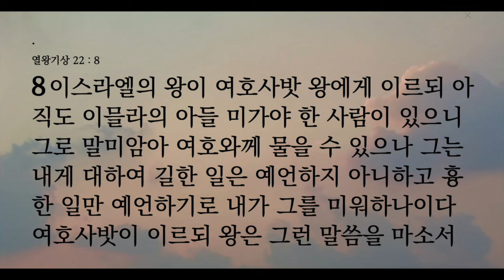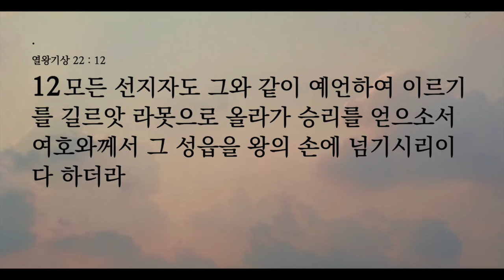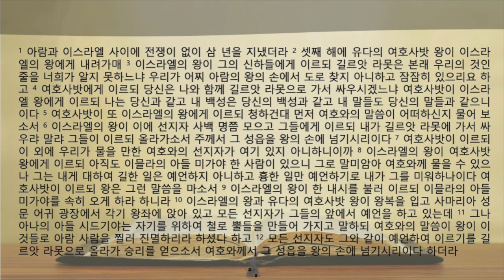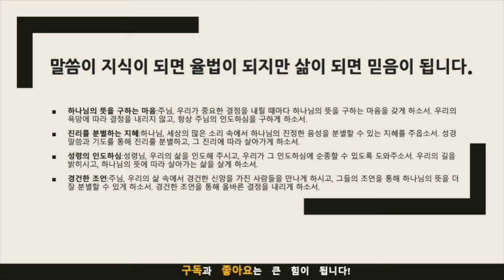생명의 삶 묵상노트 ㅣ 전쟁을 앞두고 먼저 찾아야 할 대상(열왕기상 22:1-12)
음원출처 : 크리스찬 BGM